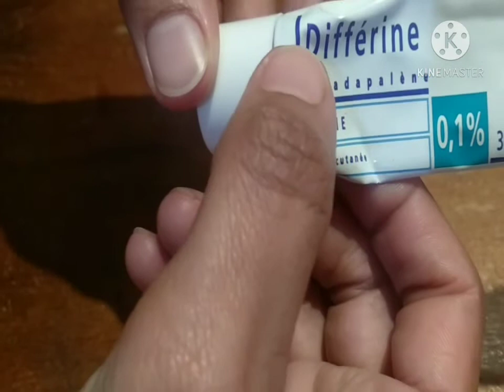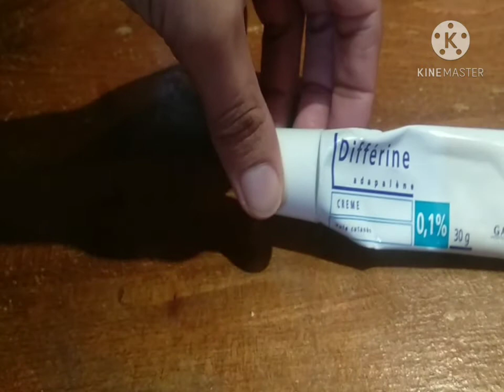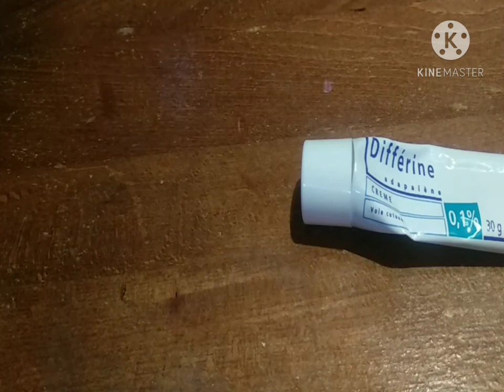الكريم السحري لمعالجة الحبوب والمسام الواسعة،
كريم خطير للحبوب